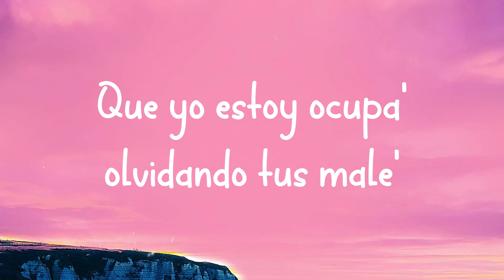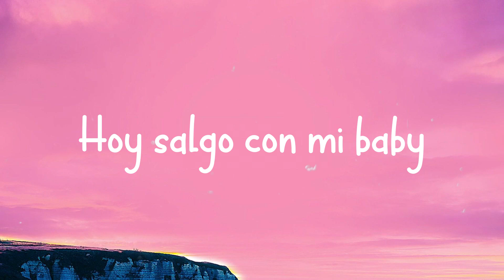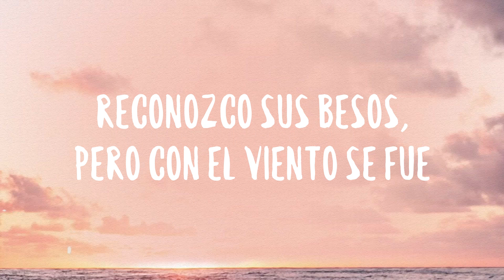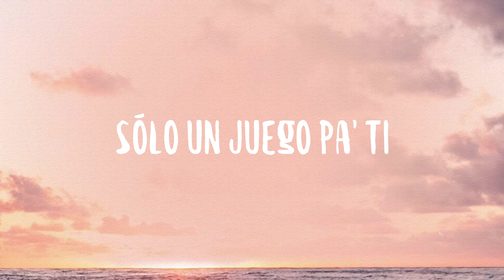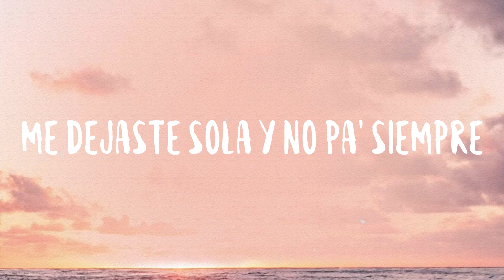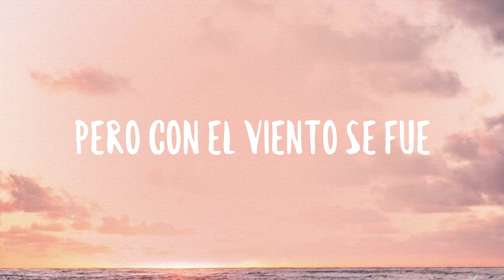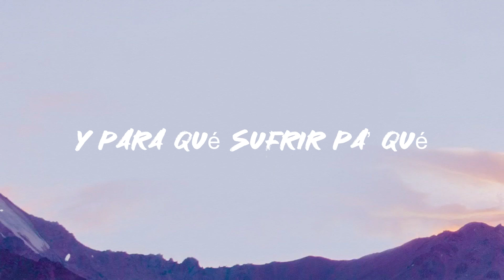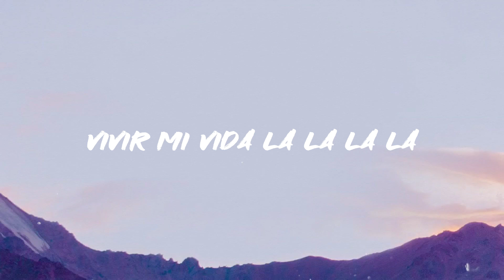DESPECHÁ - Rosalia [Lyrics Video]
Yeah yeah
  Yeah yeah
  Mmm
  Con toda' mis motomami'
  Con toda' mis gyale'
  Y ando despechá' oah alocá'
  Bajé con un flow nuevo
  De caja baby hackeá'
  Lo muevo de la'o
  A la'o y a otro la'o
  Hoy salgo con mi baby
  De la disco coroná'
  De la disco coroná' coroná' yeah
  Voy con la falda aro' y cadena'
  Piña colada no tengo pena
  'toy con la Fefa ella es la jefa
  La noche es larga la noche está buena
  Un mambo violento y fin del problema
  Mira qué fácil te lo v'y a decir
  A B C one two three
  Que esta motomami ya no está pa' ti
  Que esta motomami ya
  Que Dios me libre
  De volver a tu la'o
  Mmm voy a 180 porque
  Soy una racineta qué qué
  Te distrae' y yo te
  Adelanto por la derecha uh
  Te distrae' y yo te adelanto
  Por la derecha mmm mmm mmm
  Yeah-yeah-yeah-yeah-yeah-yeah
  Ey
  Yeah-yeah-yeah-yeah
  Chris Jedi
  Jeje
  Ey
  Uh uh uh uh
  Omega